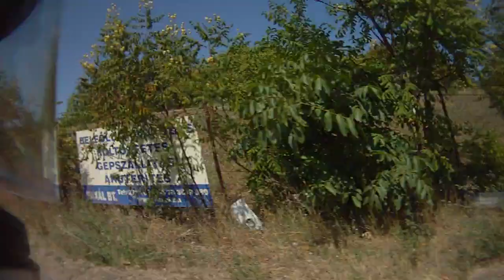4a marton balazs 201308 kobanya oagb onboard